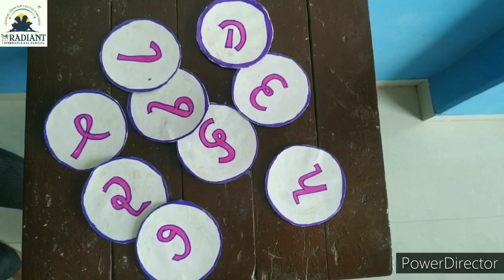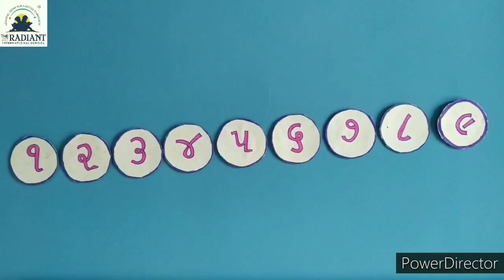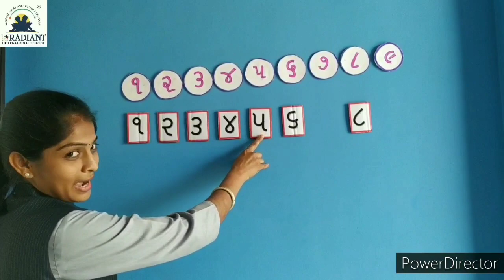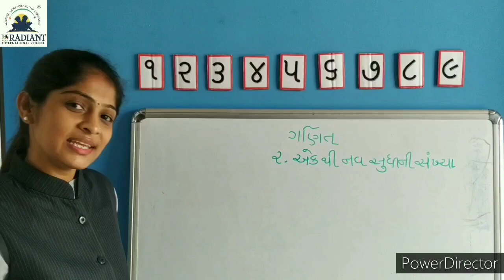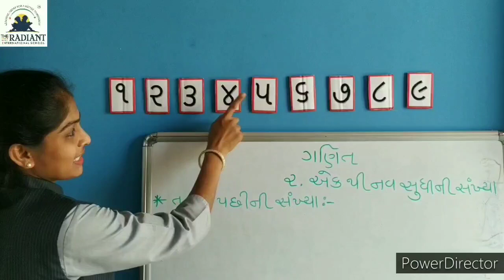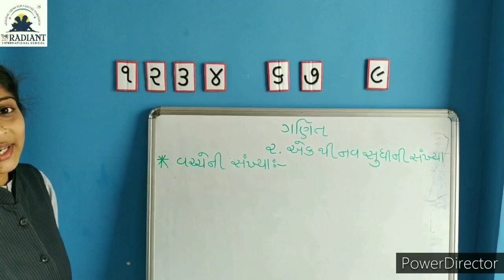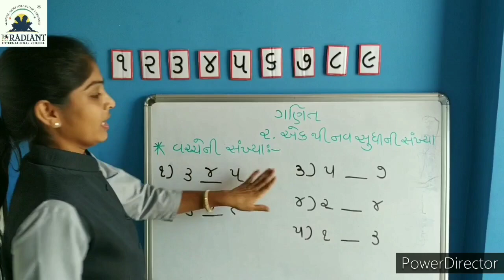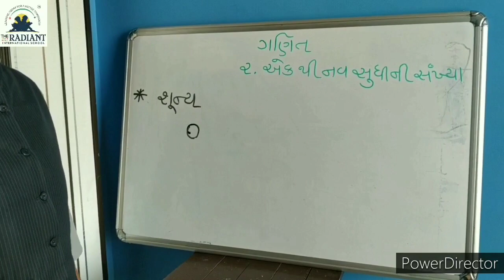Guj med std 1 sub Ganit lesson 2 part 9